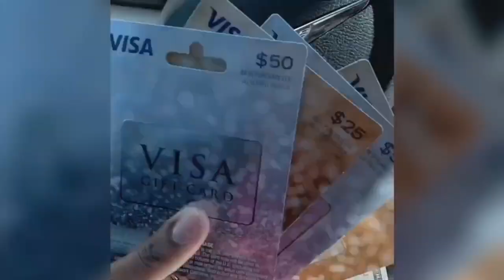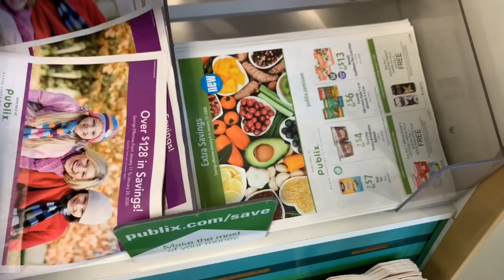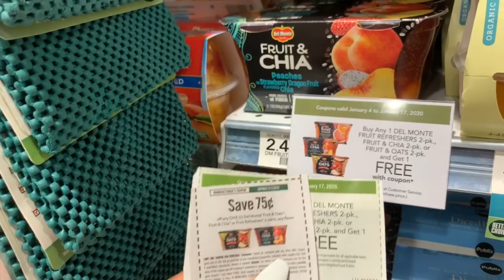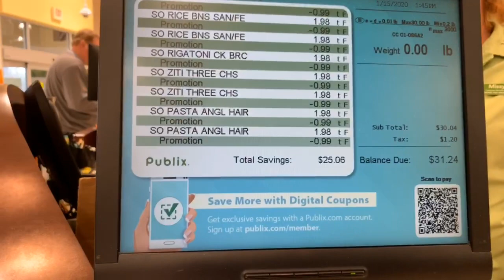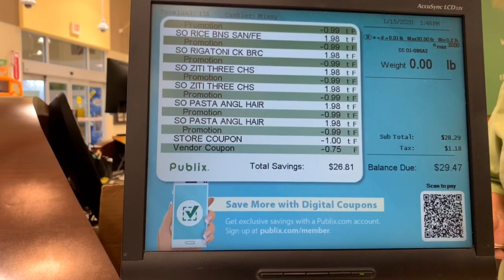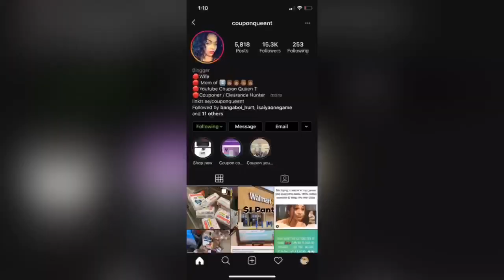Couponing At Publix on a Budget| (BROKE shopping )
Come shop with me as I coupon with only a couple of dollars . Broke mama budget. Having only a few dollars should not stop you from getting groceries!